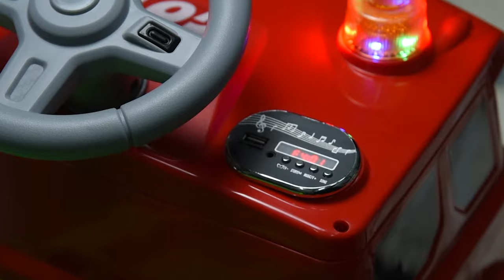12V Freddo Dump Truck 1 Seater Ride on for Kids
This 12V Freddo Dump Truck 1 Seater Ride on for Kids is the perfect vehicle for your 3-8 year old. With a maximum weight capacity of 55 lbs, this ride on is sure to provide plenty of fun for your child. The 12V 4.5AH battery provides reliable and safe power, while the PP tires and PP seats offer a comfortable ride. This ride on also features LED lights and a parental control remote, allowing you to keep your child safe and sound. Plus, with the AUX and Bluetooth capabilities, you can connect your own music device for your child to enjoy! And we got a surprise for your kid! The eyes in the front are moved with the steering wheel!